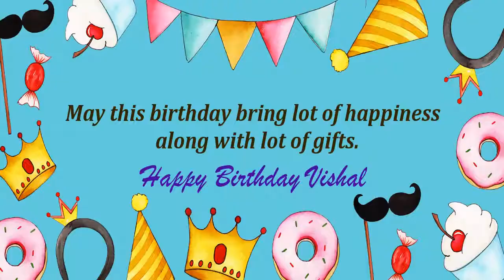Happy Birthday Vishal Image Wishes Kids Video Animation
Happy Birthday Vishal Images for kids. Send PerVishallized happy birthday wishes to Vishal in 1 min by installing GreetName App from google playstore. Hundreds of happy birthday wish templates and messages to choose for kids/child.
GreetName has hundreds of image templates to choose from based on gender, age, and relationship. Pick the best image template. Enter Your Name and share Vishal Picture birthday wishes image as status on any social network such as facebook, whatsapp, instagVishal, telegVishal, etc

Wish You happy birthday Vishal
Many Many Happy returns of the day to Vishal
Happy Birthday To Vishal